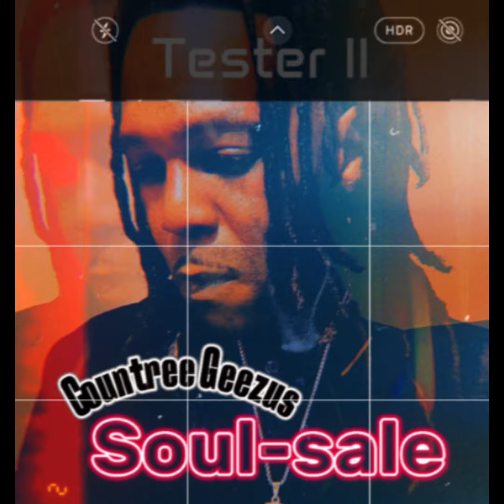Countree Geezus ? Tester 2